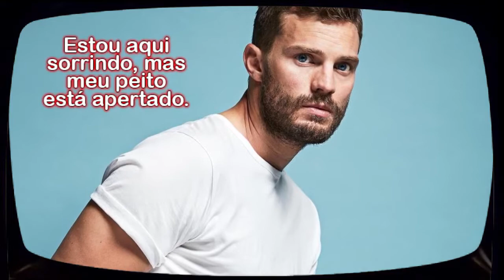AUDIOBOOK completo: GREY E ANA | QUERO MINHA REDENÇÃO!| HISTÓRIA DE AMOR | FANFICMARI​​​​​​​​MENDES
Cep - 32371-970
Contagem - MG
Mari Mendes e Matheus Mendes
Falar com Mari ou Matheus Mendes
♥ Créditos:
Animação: